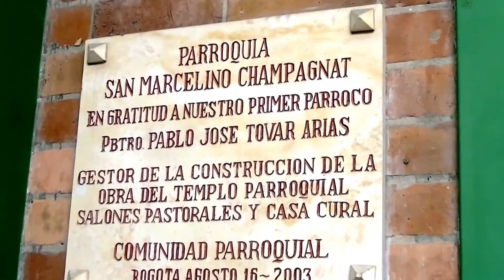PRIMERAS COMUNIONES EN EL CPS SAN MARCELINO CHAMPAGNAT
PRIMERAS COMUNIONES EN SIERRA MORENA
Bogotá, 22 de noviembre de 2014
APRECIADA FAMILIA MARISTA NORANDINA
Después de un año de proceso de catequesis pre-sacramental en el Centro Pastoral y de Servicios (CPS) Champagnat pudimos celebrar este día sábado la alegría de la PRIMERA COMUNIÓN de 24 niños y niñas.
La celebración tuvo lugar en la Parroquia San Marcelino Champagnat del barrio Alfonso López, al sur de la ciudad de Bogotá presidida por el párroco, el Padre Edgar Alarcón. Además de las familias y amigos de los niños y niñas, estuvimos presentes los catequistas, las Hermanas Carmelitas del Sagrado Corazón, que acompañan el CPS Champagnat, personal del Centro Pastoral, tres Hermanos Maristas de la comunidad de la Casa Provincial y dos hermanos escolásticos que acompañaron la catequesis (Hugo Tapia y Sebastián Herrera).
Después de la celebración litúrgica, pasamos al CPS Champagnat a compartir alegremente una fiesta que los catequistas y el personal del CPS habíamos preparado. Fue un espacio muy lindo de cercanía, fraternidad y servicio. Además de los niños y niñas que celebraron su primera comunión este día, también celebramos otro grupo que lo hará el 7 de diciembre y el grupo de confirmación que tendrá, Dios mediante, la celebración el día 6 de diciembre; en total 70 niños, niñas y jóvenes. Damos un agradecimiento muy especial a todas las personas y agrupaciones que se vincularon con esta celebración a través de la donación de comestibles y presentes para los niños y niñas: Dios les pague.
Agradecemos a Jesús, María y Champagnat por su cercanía en medio de nosotros tanto en el proceso de la catequesis como en la celebración y encomendamos la vida de estos niños, niñas y jóvenes que se acercan al sacramento, para que éste sea un espacio de alegría y de fecundidad en sus vidas.
 Fraternalmente,   Equipo de Catequistas del CPS Champagnat.